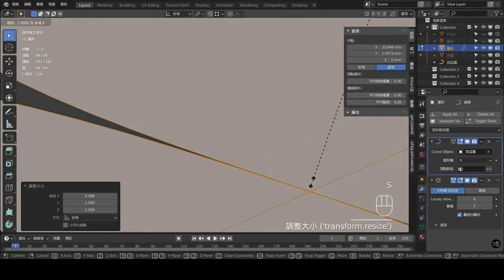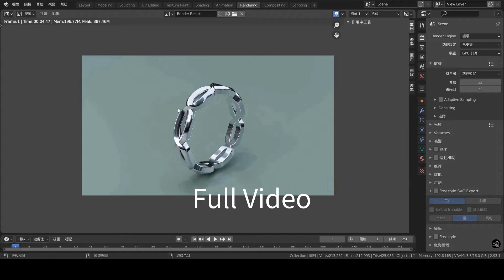Blender 3D Jewelry Design Tutorial 114 Time-lapse：Infinity Ring Blender 2.93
1.本影片使用之商標受商標法保護，禁止一切未授權之使用或誤用。
2.本影片所提供之所有內容，包括文字、照片、影像、及其他任何形式之素材等內容上之商標，受商標法保護，禁止一切未經授權之使用或誤用。
3. 本影片所提供之所有內容，包括文字、照片、影像、及其他任何形式之素材等，皆受著作權法保護，禁止一切未經授權之修改、重製、改作行為。
4. 本影片所提供之所有內容，包括文字、照片、影像、及其他任何形式之素材等，皆受著作權法保護，禁止一切未經授權之商業使用。
5. 本影片提供之資訊內容若有其他著作權人之著作內容，應依該著作權人之著作權宣告辦理。
6. 轉載須註明出處。